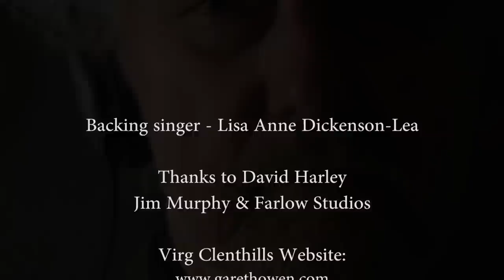Marie - Country Music Video, Gareth Owen - Virg Clenthills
Music video by Gareth Owen as Virg Clenthills.

Virg Clenthills is the Country alter ego of prize-winning poet/novelist/broadcaster, Gareth Owen. A true poet of Country music as you can hear in this haunting number  'The last time (he saw Marie)'